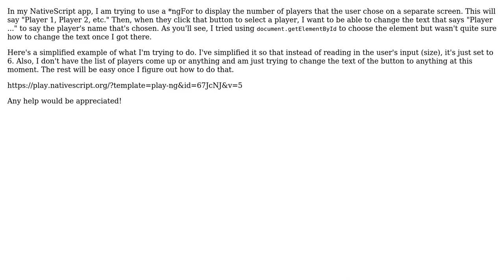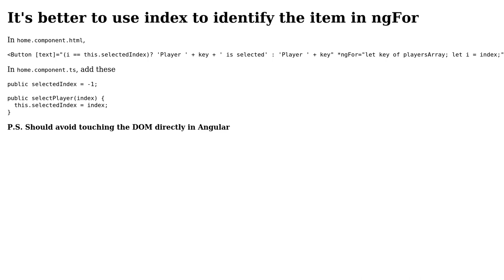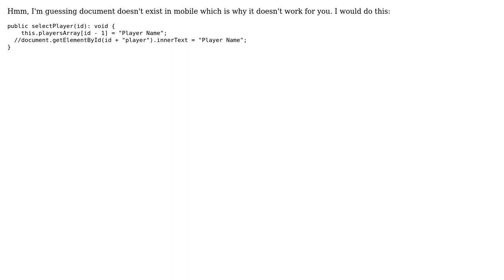Changing the text inside my button that uses an ngFor (3 Solutions!!)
Changing the text inside my button that uses an ngFor

With thanks & praise to God, and with thanks to the many people who have made this project possible! | Content (except music & images) licensed under CC BY-SA | Music | Images & others | With thanks to user rcarcia02 user Manoj user hugomac user Crhistian Ramirez and the Stack Exchange Network Trademarks are property of their respective owners. You are responsible for your own actions.